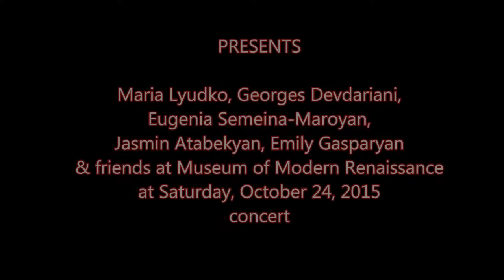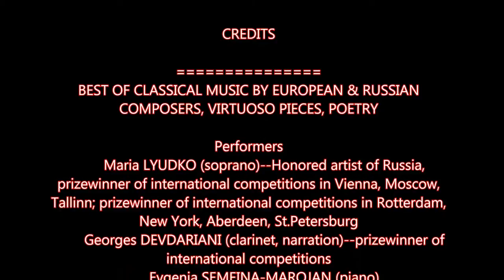Maria Lyudko & Georges Devdariani concert RANDOM PHOTOS 24 Oct 2015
Soundtrack from Youtube: Stay With Me by Romain Virgo - Reggae Version